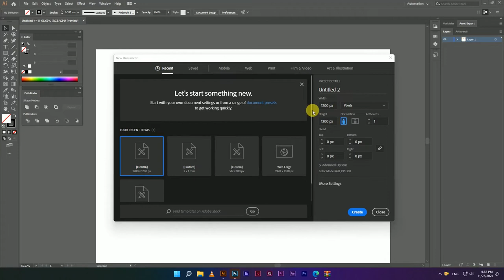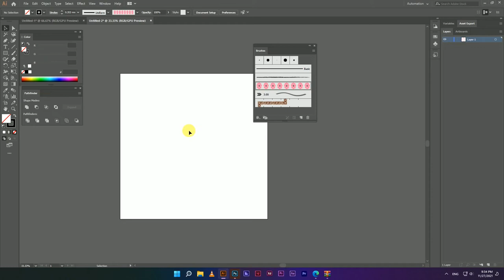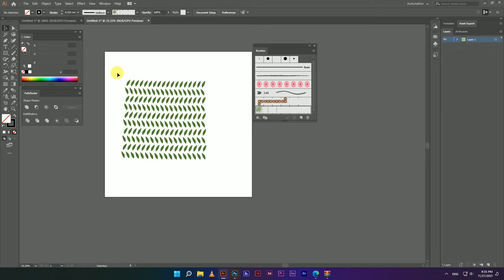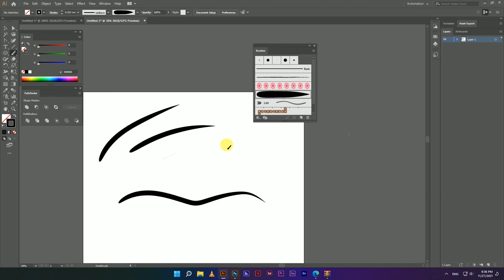How do you make your own brush in adobe illustrator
hello everyone I'm Akshay. today I'm gonna show you  How do you make your own brush in adobe illustrator